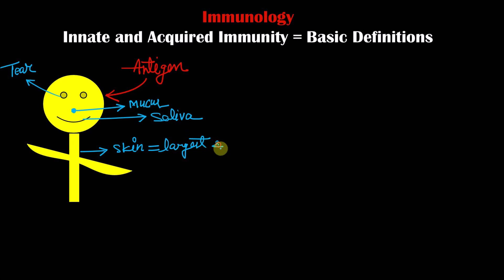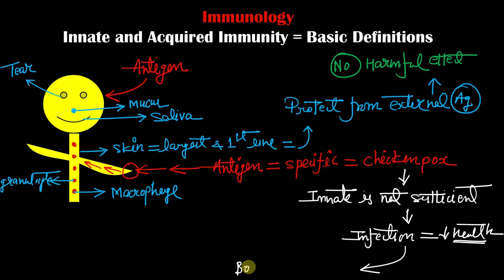Innate and Acquired Immunity | Difference Between Innate & Acquired Immunity | Immunopharmacology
Immunology is the study of the immune system and is a very important branch of the medical and biological sciences. The immune system protects us from infection through various lines of defence. If the immune system is not functioning as it should, it can result in diseases, such as autoimmunity, allergy and cancer.

The immune system is a complex system of structures and processes that have evolved to protect us from the disease. Molecular and cellular components make up the immune system. The function of these components is divided up into nonspecific mechanisms, those which are innate to an organism, and responsive responses, which are adaptive to specific pathogens. Fundamental or classical immunology involves studying the components that make up the innate and adaptive immune system.

Innate immunity is the first line of defence and is non-specific. That is, the responses are the same for all potential pathogens, no matter how different they may be. Innate immunity includes physical barriers (e.g. skin, saliva etc.) and cells (e.g. macrophages, neutrophils, basophils, mast cells etc.). These components ‘are ready to go’ and protect an organism for the first few days of infection. In some cases, this is enough to clear the pathogen, but in other instances, the first defence becomes overwhelmed and the second line of defence kicks in.

Adaptive immunity is the second line of defence which involves building up the memory of encountered infections so can mount an enhanced response specific to the pathogen or foreign substance. Adaptive immunity involves antibodies, which generally target foreign pathogens roaming free in the bloodstream. Also involved are T cells, which are directed especially towards pathogens that have colonised cells and can directly kill infected cells or help control the antibody response.

Immunostimulants are substances that stimulate the immune system. Specific Immunostimulants such as vaccines stimulate an immune response to specific antigenic types. Non-specific Immunostimulants do not have antigenic specificity and are widely used in chronic infections, immunodeficiency, autoimmunity and neoplastic diseases.

Immunosuppressant inhibits the immune response in organ transplantation and autoimmune diseases, whereas Immunostimulants increase the immune response in infections, immunodeficiency (for example AIDS) and cancers. The term immunomodulation is used rather than immunostimulator for a substance that causes measurable alterations in immune function. Their action can be specific or nonspecific.